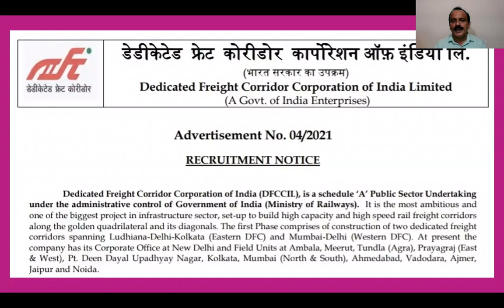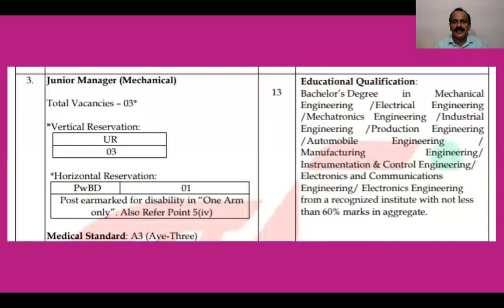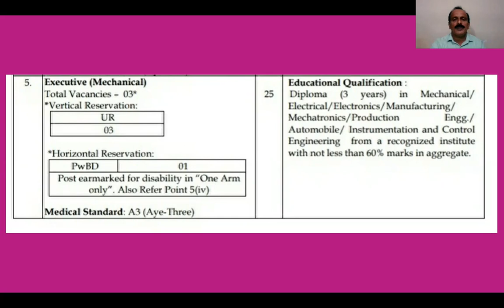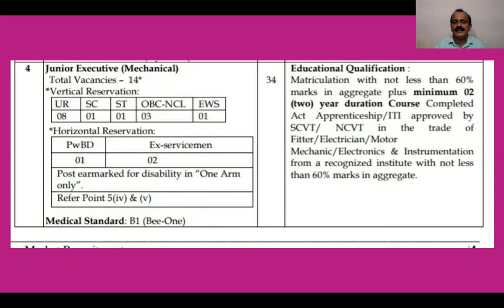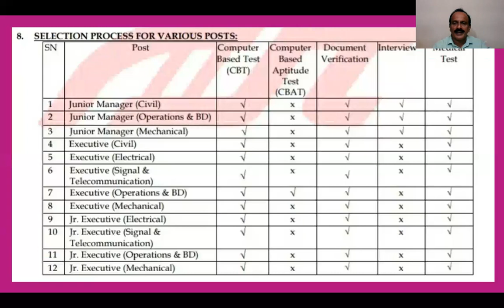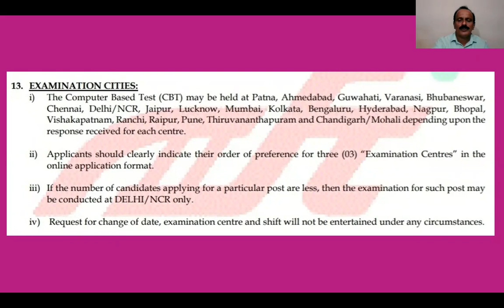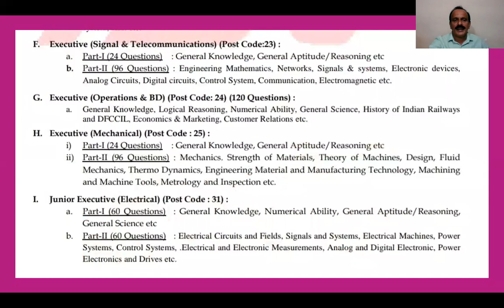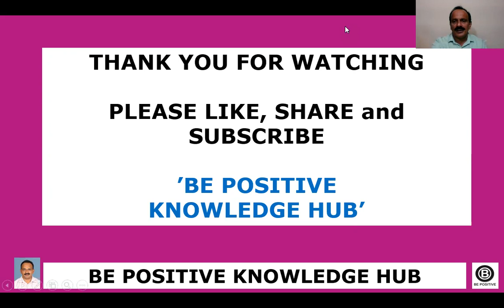Railway DFCCIL Recruitment 2021 Full Details in Malayalam, Railway Recruitment 2021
Railway DFCCIL Recruitment 2021 Full Details in Malayalam,
Railway Recruitment 2021